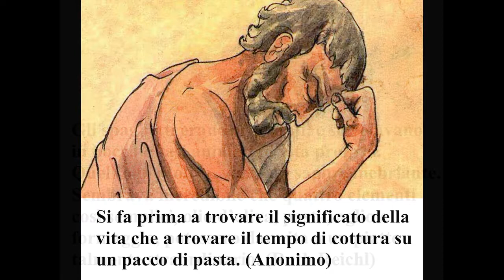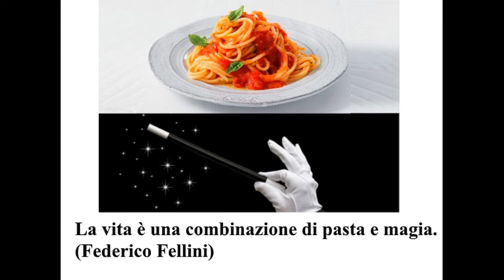PASTA di Domenico Ernandes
PASTA
Rinunciare alla pasta non solo è difficile, se non quasi impossibile visto che è uno dei pilastri della dieta mediterranea, ma anche inutile e dannoso. Il problema nasce dal fatto che viene considerata da molti un nemico giurato della dieta e della bilancia, da eliminare drasticamente dal proprio regime alimentare a costo di mantenere la linea. Vero? Falso? La risposta corretta è: dipende. Perché un piatto di pasta può essere sì super calorico e pericoloso per la linea, ma non per colpa sua. Piuttosto, perché spesso viene scelta, preparata e condita in modo sbagliato. La pasta ha un indice glicemico (IG) medio-alto. Ciò significa che, dopo averla ingerita e indipendentemente dal condimento utilizzato, i valori della glicemia nel sangue si innalzano notevolmente e l'insulina prodotta dal pancreas fa fatica a smaltire lo zucchero in eccesso. Si tratta di un fenomeno pericoloso che nell'immediato porta a disidratazione, accumulo di adipe e aumento dell'appetito ma a lungo andare può favorire anche la comparsa di diabete. Tuttavia, esiste un trucco per abbassare l'indice glicemico della pasta: basta mangiarla al dente. Infatti, più il tempo di cottura viene prolungato e maggiore è l'IG; al contrario, meno si fa cuocere tagliatelle e orecchiette e più questo valore è basso. In questo modo si tengono a bada gli zuccheri nel sangue. Il segreto sta tutto nelle fibre e nelle proteine: entrambe, infatti, sono in grado di abbassare in maniera significativa l'indice glicemico, senza incidere sulla linea. Per questo motivo bisognerebbe accompagnare spaghetti, fusilli e penne o con delle verdure (le migliori sono zucchine, melanzane, broccoli, cime di rapa) o con un sugo di carne magra o pesce. Il tutto addolcito con un solo cucchiaio di olio extravergine d'oliva, possibilmente aggiunto a crudo a fine cottura. Il consiglio è sempre quello di pesare la pasta e non di andare a occhio, come facevano le nostre nonne. Il rischio, in quest'ultimo caso, è di eccedere con le dosi e fare la fine di Alberto Sordi nel film Un americano a Roma. La porzione giusta è di 80 grammi, da consumare all'interno di un solo pasto. Poiché però il fabbisogno giornaliero dei carboidrati si aggira intorno al 45-60%, nell'arco della giornata si possono consumare anche altri cereali, che possono accompagnare la colazione (ad esempio i corn flakes), lo spuntino (una barretta), la cena (un paio di fette di pane integrale, magari ricco di semi). Sarebbe meglio mangiare la pasta a pranzo per dare all'organismo il tempo per smaltirla e digerirla. Tuttavia, non è una regola assoluta: consumarla a cena, infatti, non solo non è un peccato capitale ma in alcuni casi può rivelarsi anche utile. Chi soffre di disturbi del sonno, ad esempio, può inserire pasta, pane, orzo e riso integrali nella propria dieta serale, almeno 2-3 volte a settimana. Questi cibi sono particolarmente ricchi di triptofano, una sostanza che stimola la produzione di serotonina, l'ormone che favorisce il rilassamento, e migliora la qualità del sonno.